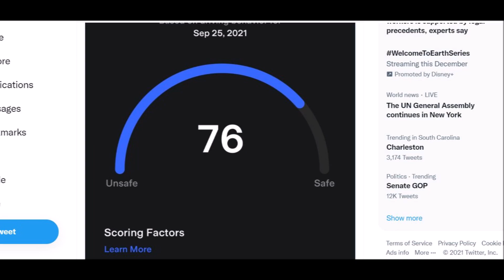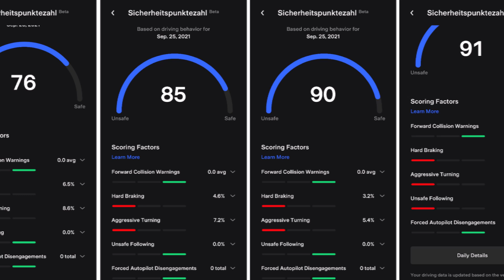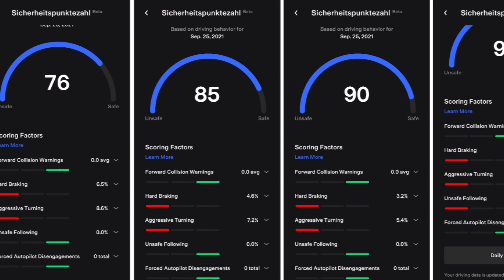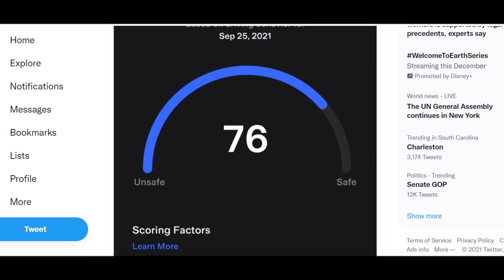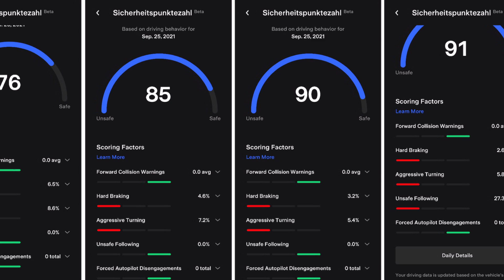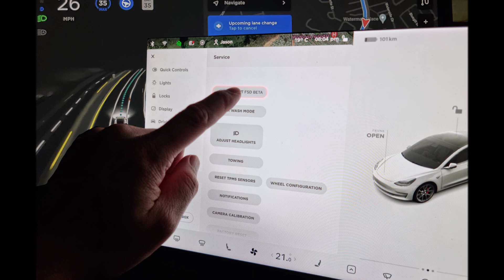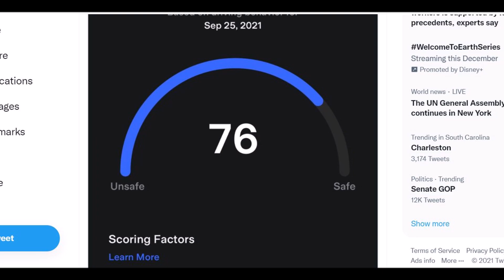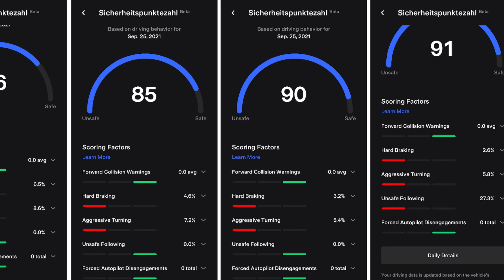Tesla Releases Safety Score, How It's Calculated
Tesla is now ranking drivers with a safety score and has turned the driving behavior into a new game.

Tesla has figured out how to get drivers to drive more safely. Turn safe driving into a game and introduce a safety score.

Tesla's program requires opting in, so if you don't want Tesla to monitor your driving and issue you safety scores, you don't have to sign up. However, for people who paid for FSD Beta, the only way to get access to the software suite is to get a "winning" Tesla Safety Score.

Once you sign up and get the FSD button and are opt-in, Tesla will evaluate whether you should get access by reading your safety score. You can access your safety score through the Tesla smartphone app. The score is available on app versions 4.1.0 or later, so ensure your app is up to date.

The car will measure a driver’s performance from the moment a user switches on the car and can drive when it is switched off. It will exclude trips during service mode and trips that are less than 0.1 miles.

Tesla’s safety score assesses five key factors:

Forward collision warnings per 1,000 miles measure how many times the in-car collision warning is triggered every 1,000 miles. The alert is triggered when the car’s system determines that a front collision with an object is likely without human intervention.

Hard braking, when the driver brakes so hard that it causes backward acceleration at a force of 0.3g. In other words, if the car’s speed drops more than 6.7 mph in one second. This is factored into the safety score as a percentage: of the total time the car reduced its speed faster than 2.2 mph in one second, what percentage of time was spent “hard braking”?

Aggressive turning, when the car accelerates left or right at a force of more than 0.4g. In other words, when the car’s speed increased to the left or right more than 8.9 mph in one second. Just like hard braking, this is factored into the score as a percentage: of the total time the car accelerates more than 4.5 mph in one second to the left or right, what percentage of time was spent “aggressively turning”?

Unsafe following, or how a Tesla measures the car's speed in front and the distance between the two vehicles. It calculates the number of seconds the driver would have to react if the car in front stopped, also known as headway. Unsafe following is factored into the total score as a percentage: of the total time the headway dropped below three seconds, and the car was traveling at least 50 mph, for how much time did the headway drop below one second?

Forced Autopilot disengagement, a warning the driver receives when the semi-autonomous Autopilot mode is enabled and the driver has removed their hands from the steering wheel. If the car warns the driver three times during a trip, Autopilot is disabled for the rest of the journey. For this factor, Tesla assigns a value of one if the driver reached the three warning limit during a trip and zero if they haven’t.

Today's Tesla and EV News

Elon Musk Thanks Tesla Employees For The ‘Most Hardcore Delivery Push’ In A Leaked Internal Memo

New MAN Long-Range Electric Trucks Could Be Perfect For Short-Range Light Freight In the US

GM’s Upcoming $60K EV Crossover Sold Out In Minutes - Without Tax Incentive Support

Battery Recycling Could Be a Billion Dollar Business, and Ford Knows It